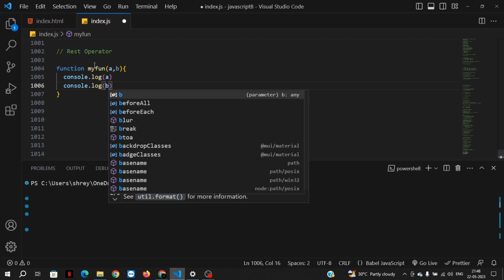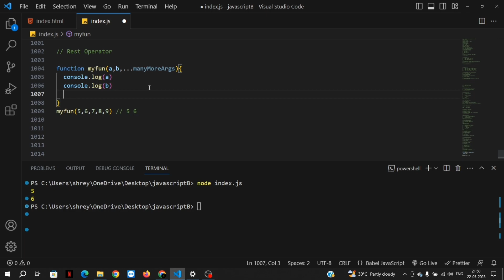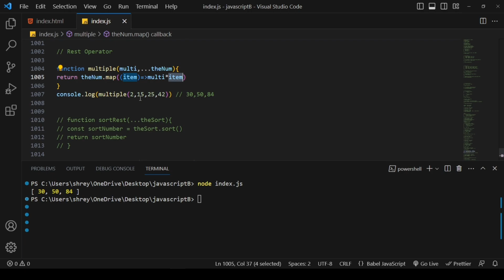JavaScript in Hindi : Understanding Rest operator with Example - Part 25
In this YouTube video, we explore the concept of the rest operator in JavaScript with a detailed example. Learn how the rest operator allows us to represent an indefinite number of arguments as an array, making our code more flexible and concise. Follow along as we demonstrate how to use the rest operator in a practical coding example.

1.
2.
3.
4.
5.
6.
7.
8.
9.
10.
11.
12.
13.
14.
15.
16.
17.
18.
19.
20.
21.
22.
23.
24.
25.
26.
27.
28.
29.
30.

Welcome Guys, This channel is all about Coding Deep learning & Coding course  Website Development, Technical Tips and Tricks Oprating System Kali linux ,Ubuntu ,Windows , Mac ,VirtualBox etc. videos in Hindi Language